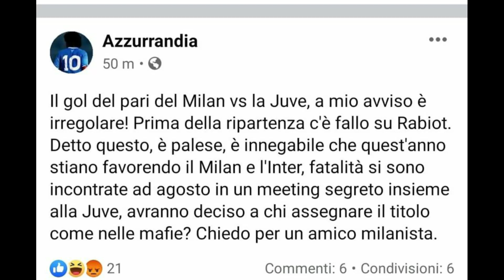Mezzogiorno e mezzo di Hattrick : EPIFANIA... tutti i punti porta via !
Non chiamatela Befana: nel giorno dell’Epifania la Vecchia Signora si presenta a San Siro con l’abito buono, conquistando contro la capolista Milan una vittoria fondamentale nella corsa allo Scudetto. Finisce 3-1 per la Juventus, che si porta a -7 dalla vetta, con una gara – il noto recupero contro il Napoli - da recuperare. Prima sconfitta in campionato per i rossoneri, che mantengono la leadership della classifica in virtù del passo falso dell’Inter contro la Sampdoria.

A San Siro un big match con due formazioni largamente rimaneggiate dalle assenze: tra infortunati eccellenti, Ibrahimovic e Morata su tutti, e nuovi casi di positività al COVID-19 (Cuadrado, Alex Sandro, Rebic e Krunic), Pirlo e Pioli sono costretti a soluzioni d’emergenza, come l’impiego di Calabria da mediano al fianco di Kessié.

La prima grande occasione della serata è di marca rossonera: Bentancur scarabocchia al limite dell’area e perde palla, consentendo a Castillejo di scaricare il sinistro, neutralizzato da Szczesny. La risposta della Juve non si fa attendere: al quarto d’ora il palo alla sinistra della porta di Donnarumma trema per la sassata ravvicinata di Chiesa, che si stampa contro il montante. E’ lo stesso Chiesa, on fire, a sbloccare il risultato pochi minuti dopo: l’ex viola chiude l’uno-due con Dybala (pregevole l’assist di tacco della Joya) con un preciso diagonale a filo d’erba sul quale Donnarumma non può arrivare.

Visita lo STORE di Hattrick Boys !